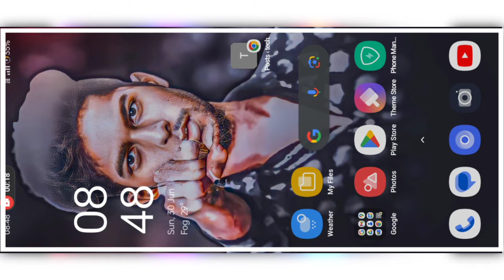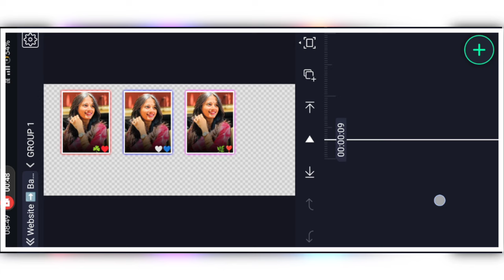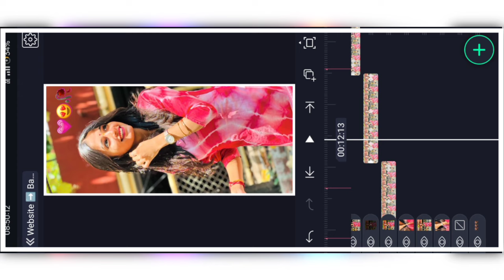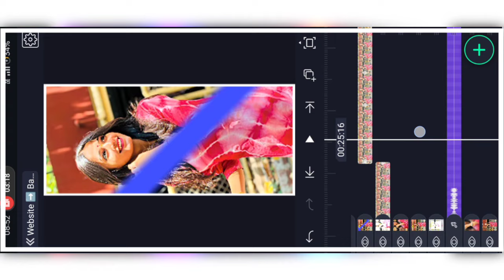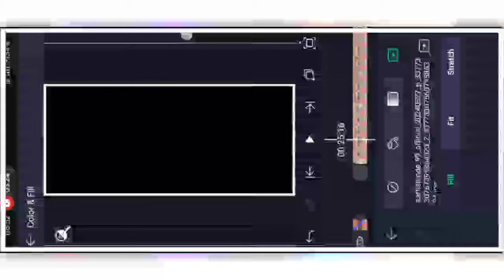🫣AAJA VE MAHIYA SONG ALIGHT MOTION VIDEO EDITING || LOVE VIDEO EDITING || alightmotion XML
PRESET LINKES🥰

Trending Effects👇🏻Link
Website ➡️ Bablueditor 🥹Plz Visit ❤️‍🩹

alight motion
kinemaster
trending